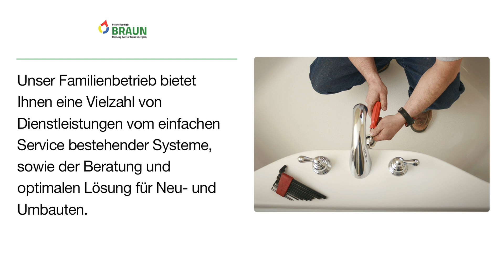Stefan Braun Heizung-Sanitär | Sanitärtechnik in Bodolz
Stefan Braun Heizung-Sanitär
Austraße 2
88131 Bodolz